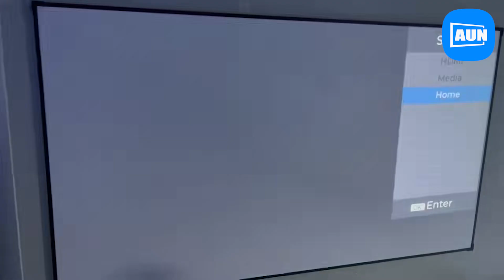Production Video of AUN A32 Projector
This is a glimpse of production video of our upcoming AUN A32 projector.